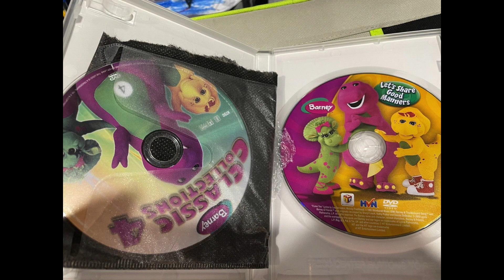Surprise dvd what is it?